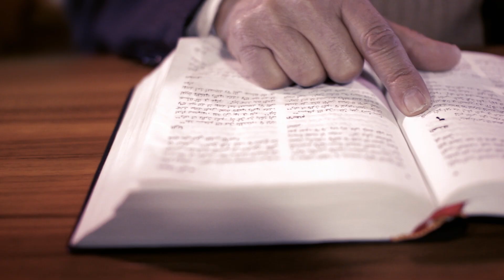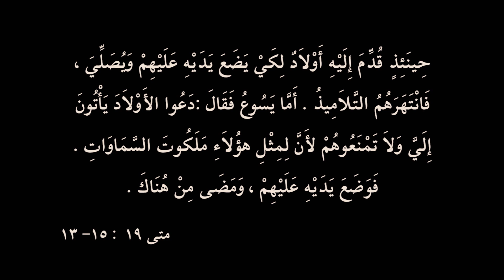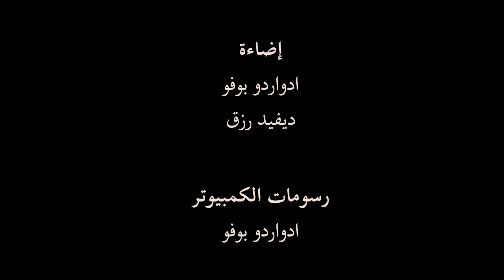علاج الإنحراف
نحن مسؤولين عن اولادنا في جميع الأوقات. لذلك علينا ان ننتبه لهذا الأمر الأخير. ما هي النصائح التي تجنبنا انحراف ابنائنا وما هي الأسئلة التي سيسألها الله لنا في الآخرة؟